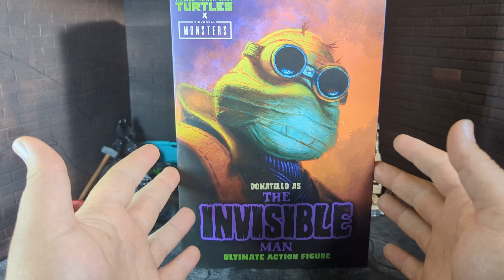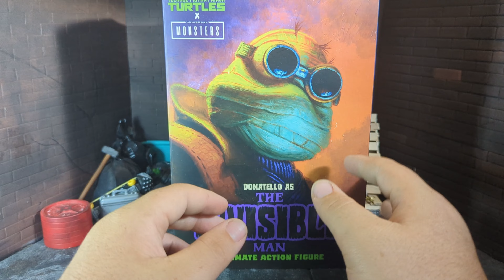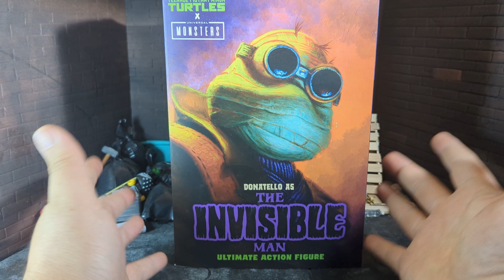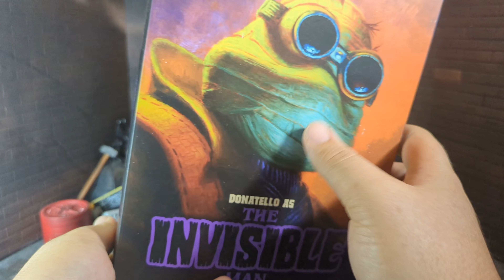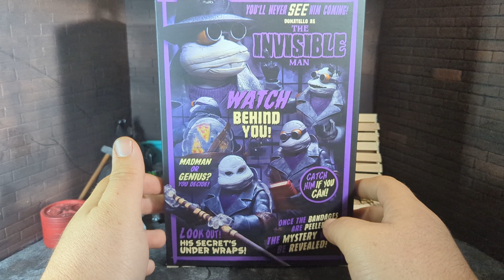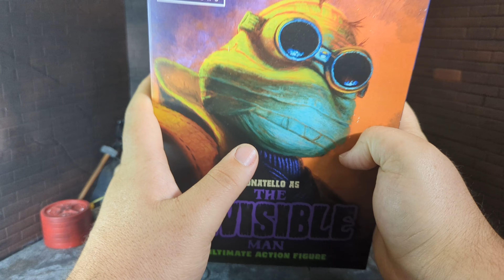Ninja Turtles X Universal Monsters Invisible Man unboxing/Review